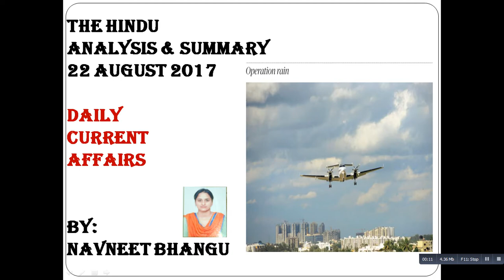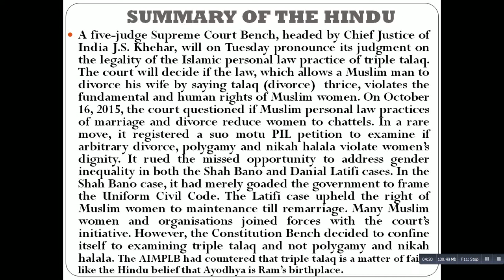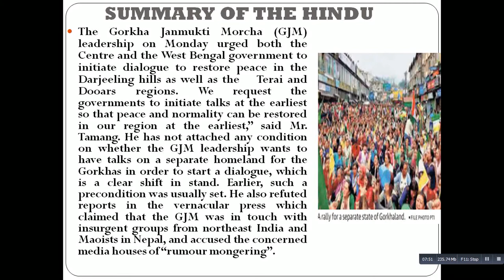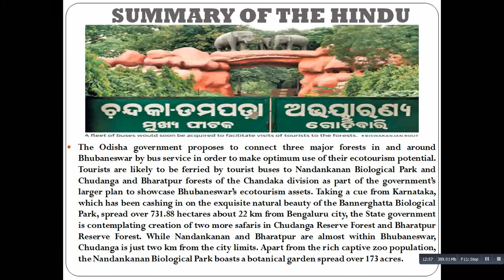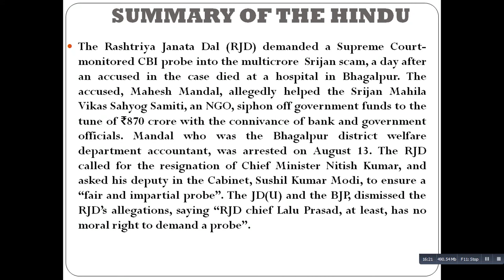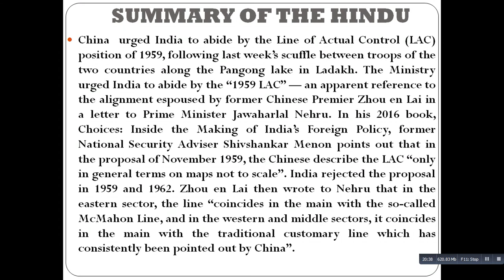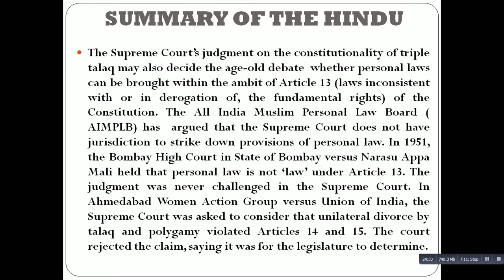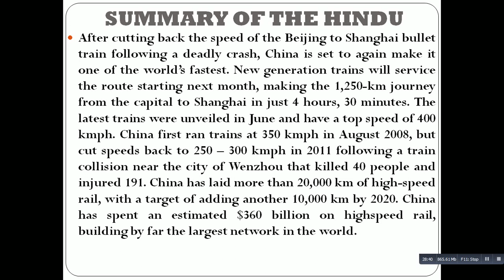CURRENT AFFAIRS THE HINDU 22ndAUGUST 2017,CURRENT AFFAIRS for UPSC in Hindi,THE HINDU ANALYSIS TODAY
At the request of many students, ppts would be available at meagre amount. To get Ancient and Medieval history ppts (in PDF format) and Punjab related video ppts through pendrive, students can contact @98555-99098 (Harsimranjeet Singh) or email at You can now download FATEH EDUCOM App from Google Play Store from the link below

CURRENT AFFAIRS THE HINDU 22nd AUGUST 2017,CURRENT AFFAIRS for UPSC in Hindi,THE HINDU ANALYSIS TODAY, CURRENT AFFAIRS THE HINDU 22 AUGUST 2017,CURRENT AFFAIRS for UPSCPCS/SSC in Hindi, THE HINDU ANALYSIS TODAY,THE HINDU ANALYSIS IN HINDI, Published on 22nd August THE HINDU NEWS analysis, Learn about the current affairs about your IAS preparation, Current news from around India. Get insights on the Hindu newspaper and the latest news. Fresh updates on the current affairs for 22nd august2017,CURRENT AFFAIRS TODAY,THE HINDU NEWSPAPER, recent news, today news in hindi, CURRENT AFFAIRS OF 2017,CURRENT AFFAIRS AUGUST 2017,THE HINDU, SSC,Latest General Knowledge and Current affairs, current affairs live, current affairs AUGUST 2017, current affairs THE HINDU RRB/IBPS/PO/LDC, THE HINDU editorial analysis for 22nd august 2017,THE HINDU DAILY SUMMARY, AUGUST 2017 CURRENT AFFAIRS-IBPS/PO/CLERK/RRB
CURRENT AFFAIRS THE HINDU 22nd AUGUST 2017,CURRENT AFFAIRS for UPSC/PCS/SSC in Hindi,THE HINDU TODAY